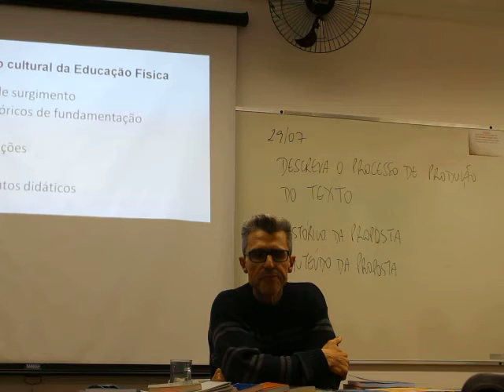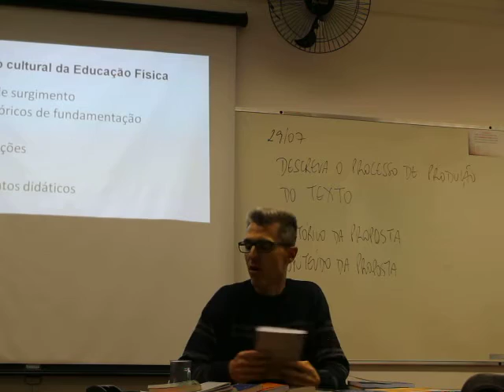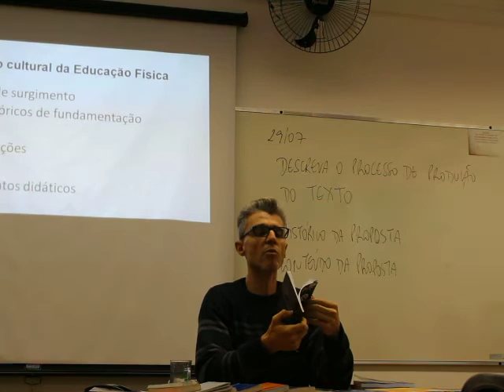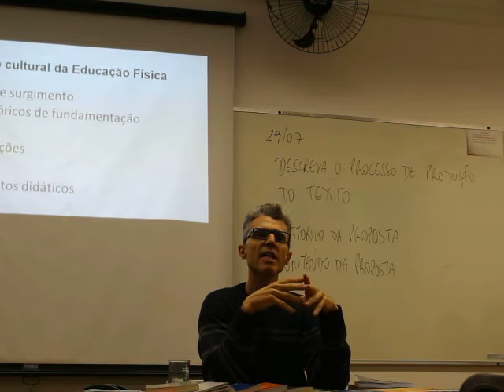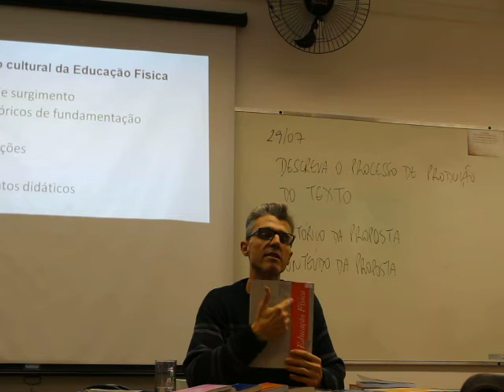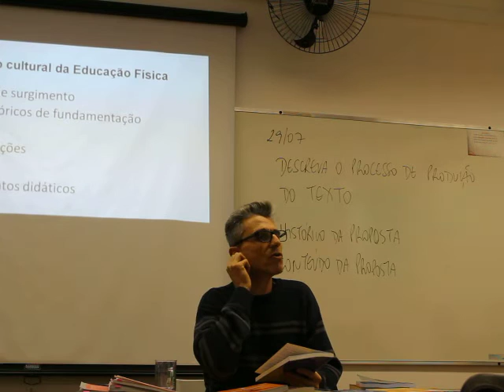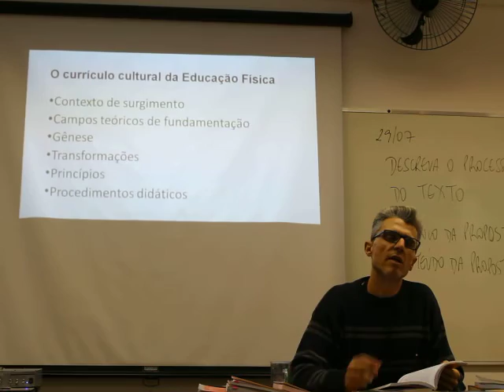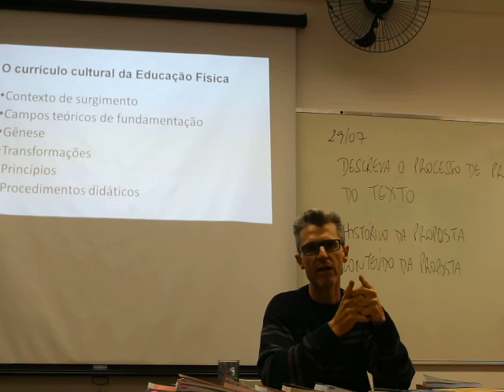Educação Física cultural: gênese e transformações 1